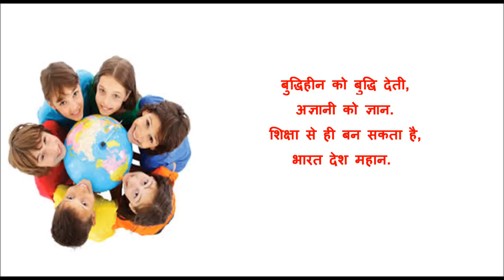Hindi Poem on Importance of Child Education हिन्दी कविता बहुत ज़रूरी होती शिक्षा